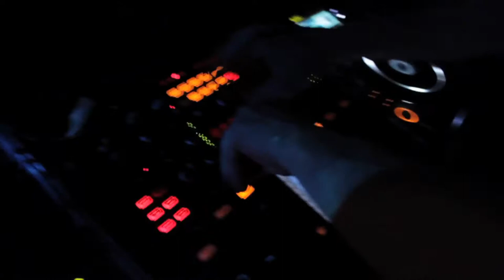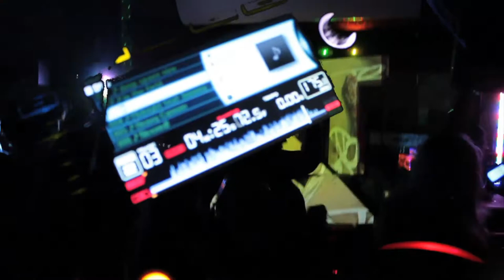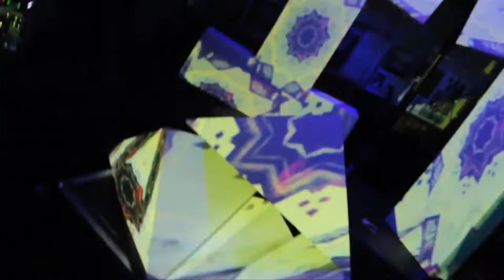Inevitable Thought_Electric Work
This teaser film is going to give you a little insight into the mind of a genius music producer by the name of Inevitable Thought! This one man show brings large soundscapes backed by 21's, lights, lasers, and amazing visuals! Khorus Eye Imagery is currently building original visuals for Inevitable Thought showcased here projection-mapped onto 3D objects. This film was recently recorded at The Craggy Range in Whitefish, Montana!